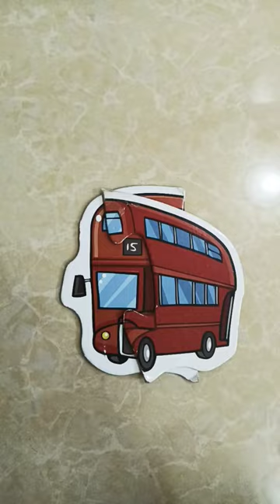Learn and Fun with Amal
old mcdonald had a farm,songs for kids,kids songs,animals sound for kids,old macdonald,nursery rhymes song,for kids,fun songs for kids,videos for kids
Old McDonald's had a farm E-I-E-I-O forkids animation rhymes || Learn and Fun with Amal